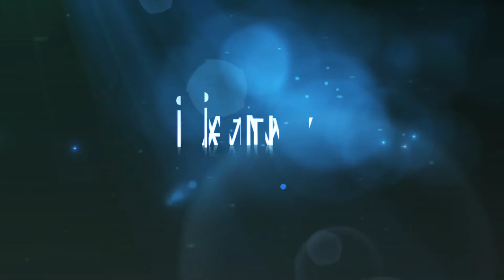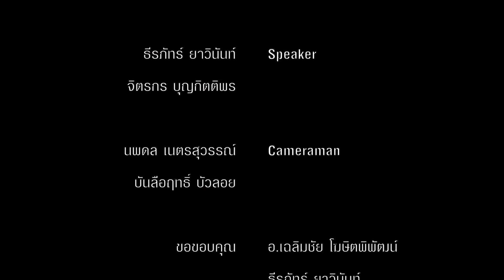อ เฉลิมชัย ศิลปินไส้แห้ง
สนใจชมข้อมูลธุรกิจออนไลน์ของผมเพิ่มเติม กดชมที่